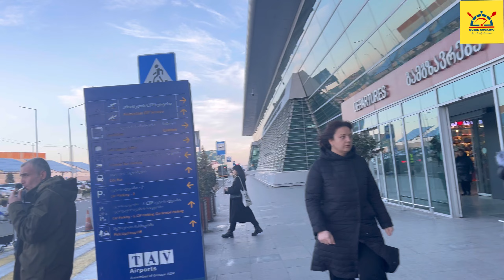Sharjah to Georgia | TBILISI | part -1